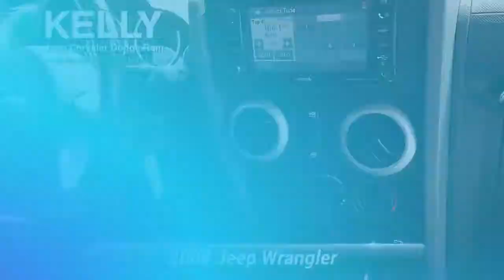Used 2008 Jeep Wrangler Unlimited Sahara, Emmaus, PA J216079A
CLEAN CARFAX, Local Trade!, 4X4, 2008 Jeep Wrangler Unlimited Sahara, 3.8L V6 SMPI, 4-Speed Automatic VLP, 4WD, Rescue Green Metallic Clearcoat/Black Hard Top, Dark/Medium Slate Gray Cloth, ABS brakes, Air Conditioning, Alloy wheels, Anti-Spin Differential Rear Axle, Class I Receiver Hitch, Front fog lights, Hard Disc Drive, MyGig Multimedia w/Navigation/SIRIUS Satellite, Navigation System w/GPS, Power windows, Remote keyless entry, Trailer Tow Group, Trailer Tow w/4-Pin Connector Wiring.This vehicle has been safety checked by our service department and is being sold As-Is due to age, mileage or condition. We use Live Market Pricing to scan over 40,000 websites to assure you the best value for your money. Kelly Auto Group has been serving the Lehigh Valley since 1967 and was recently voted "Best Place to Buy an Used Vehicle" in the Lehigh Valley by Morning Call's Reader's Choice Awards. Come see why our customers agree, you can "Count on Kelly."

[RLVID:12485:44b733085ec3945c:7553dd7672aee6dc:1]